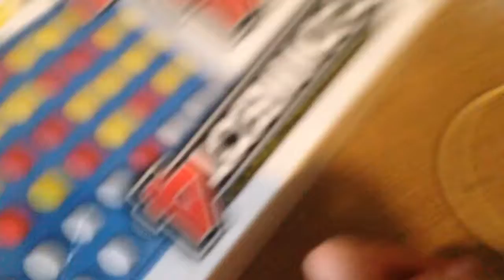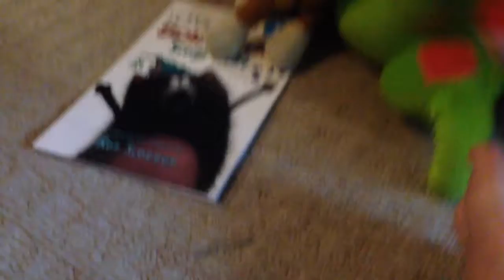Total Stuffed Plush Island Season 3 Episode 18 Connect 4